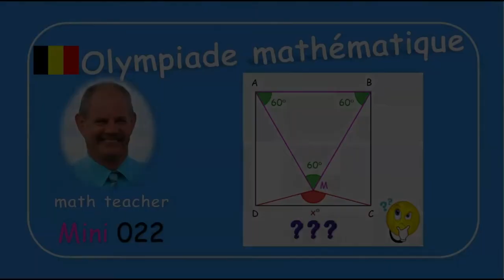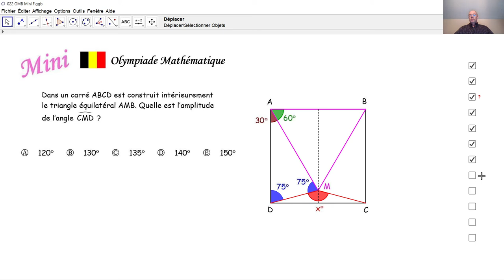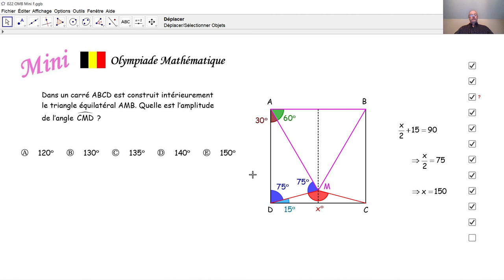Olympiade mathématique Mini 022